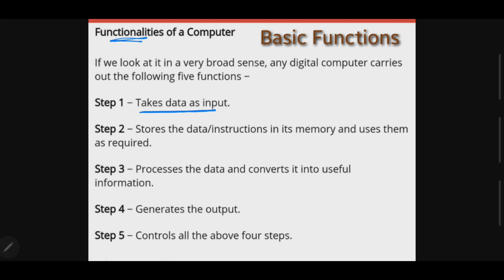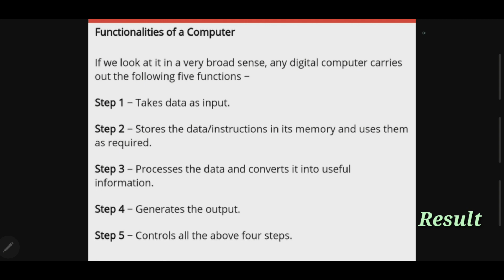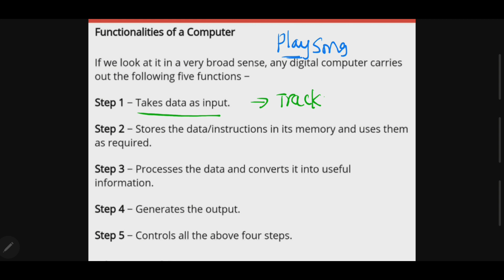What is Computer ???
insta/fb : BRAMS INFO WORLD